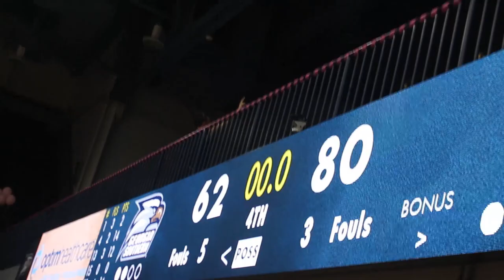Georgia Southern Lady Eagles v. Louisiana Monroe Lady Warhawks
This past Saturday the women’s basketball team faced the Louisiana Monroe Lady Warhawks, check out what happened!